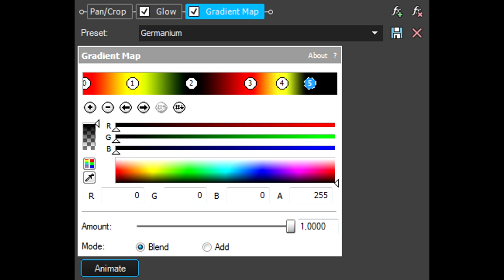How To Make Germanium Effect